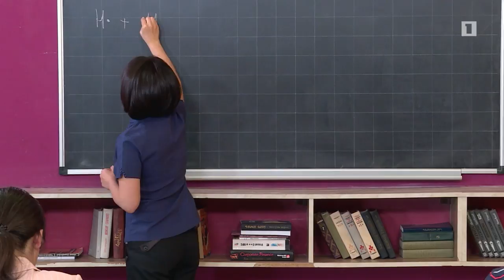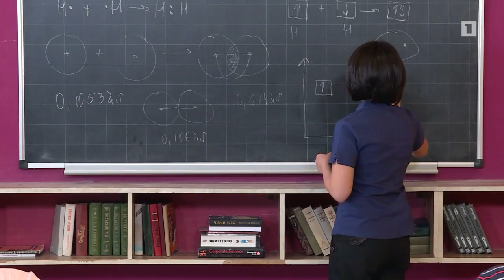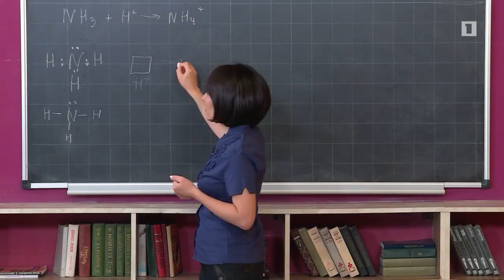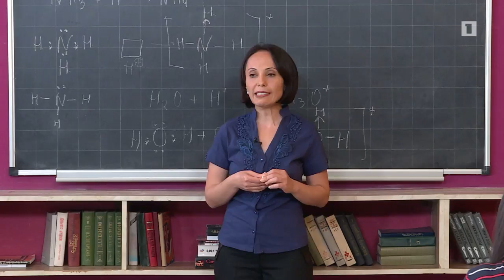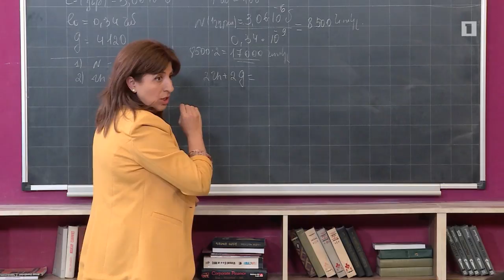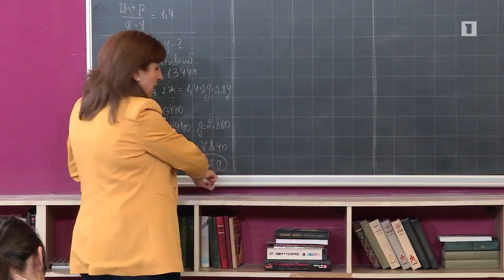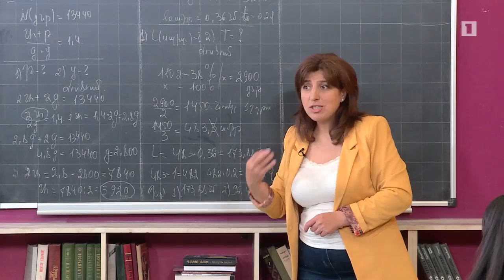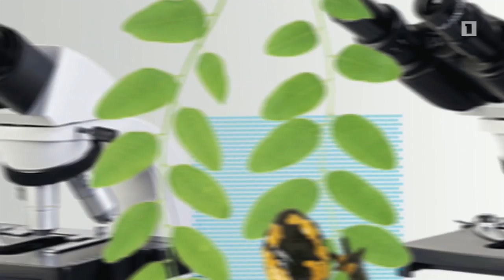Բաց դաս 13.09.2018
Քիմիա - Կովալենտային կապի առաջացումը
Կենսաբանություն - Խնդիրների լուծում  նուկլեինաթթուների և սպիտակուցների թեմայի վերաբերյալ